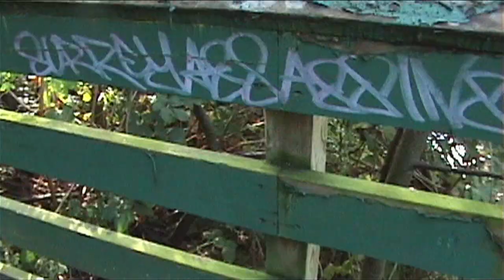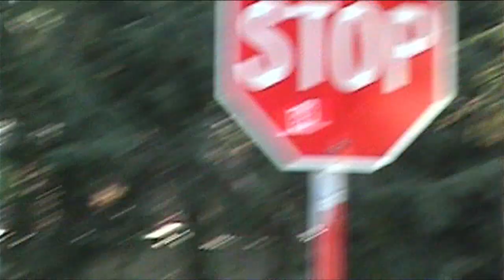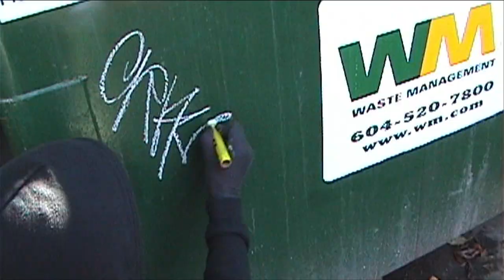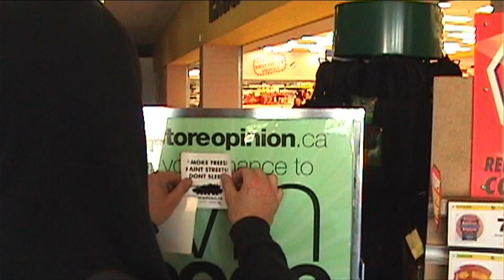CRAVER - Graffiti Video - RAW Audio - Stompdown Killaz